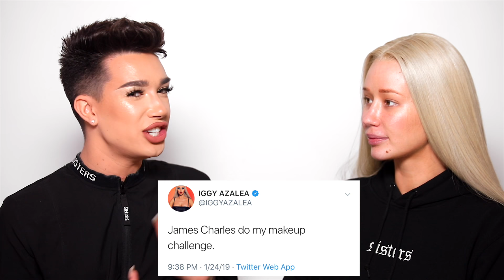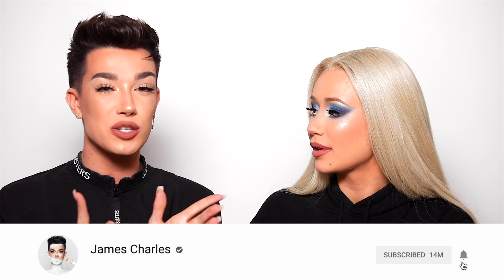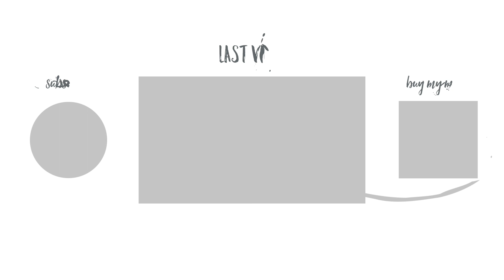Doing Iggy Azalea's Makeup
HI SISTERS! In today's video, I had the opportunity to work with female rapper Iggy Azalea on her brand new cover shoot, Sally Walker. We talk about makeup, music, rap drama, haters, and a whole lot more.

SALLY WALKER DROPS 1 WEEK FROM TODAY 3/15/19